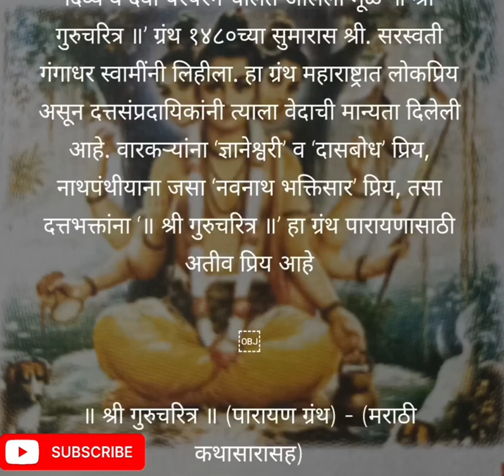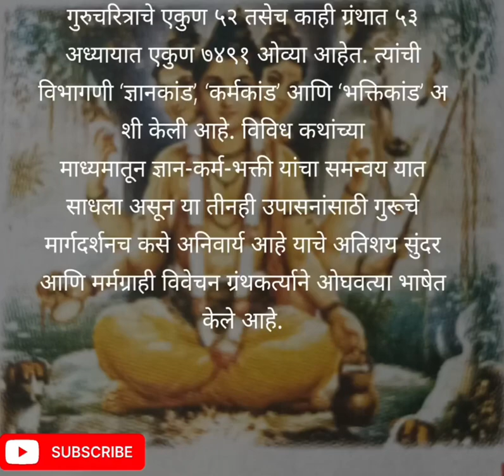श्री गुरूचरित्र पारायण सोहळा २० डिसेंबर ते २७ डिसेंबर श्री गुरूचरित्र पारायण संपूर्ण माहिती